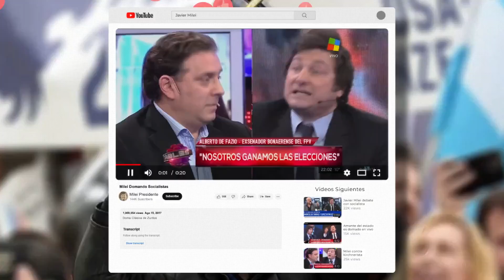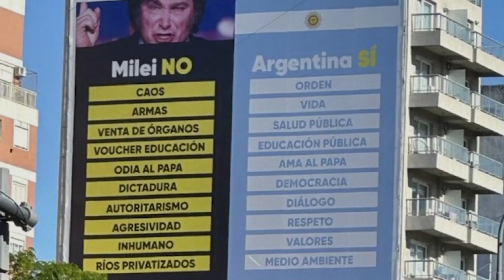Milei, La Serie: muy pronto llega la docuserie sobre el Presidente de la Argentina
La docuserie sobre Javier Milei, dirigida por Santiago Oría, se estrenará en exclusiva por la Red Social X (ex Twitter), así lo anunció la productora: Exclusive on @X, the platform of Freedom.